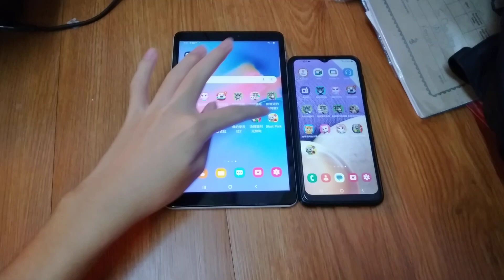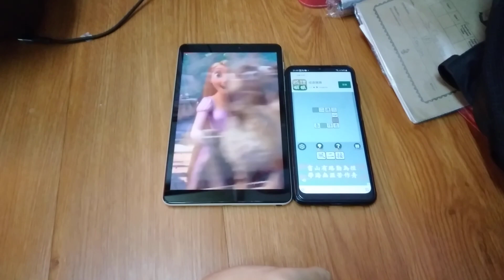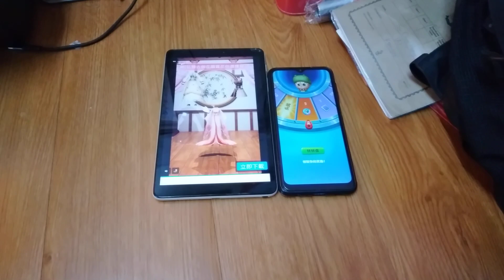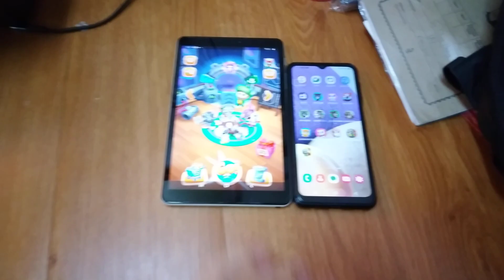Talking Tom Time Rush Echo 12781